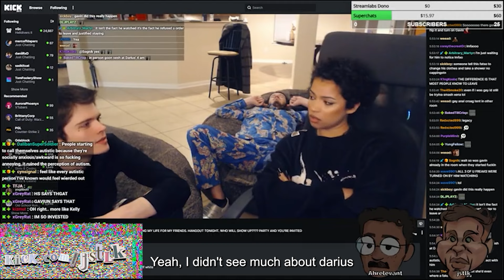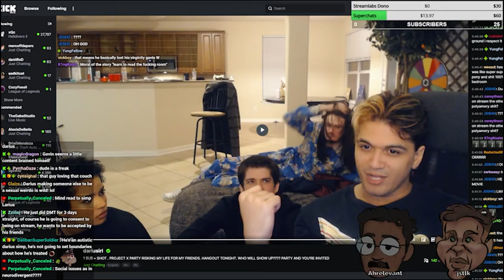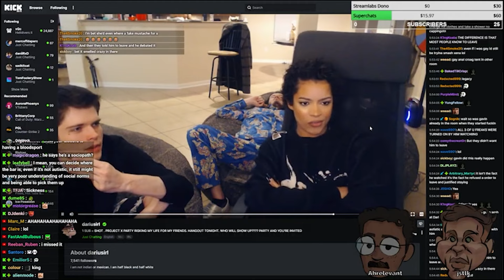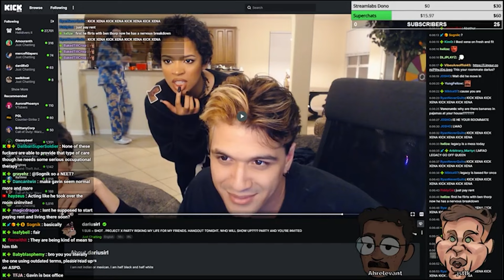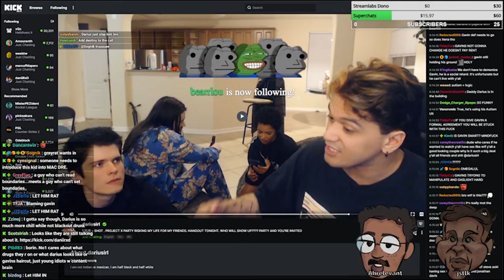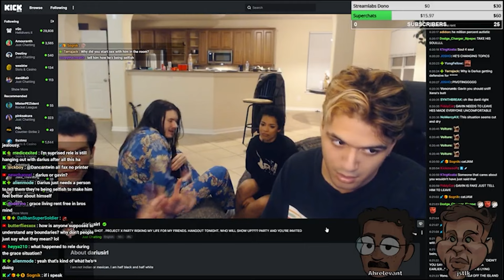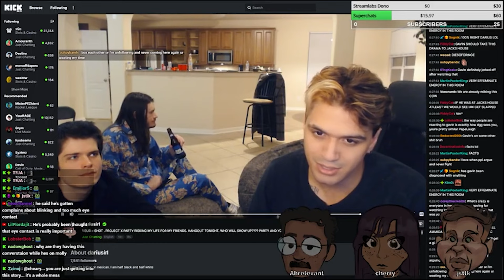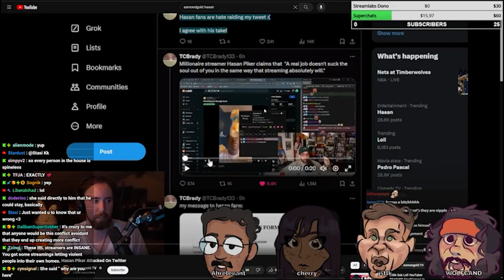Darius confronts Gavin about watching Him&Xena have S3x [THE LOST TAPES]